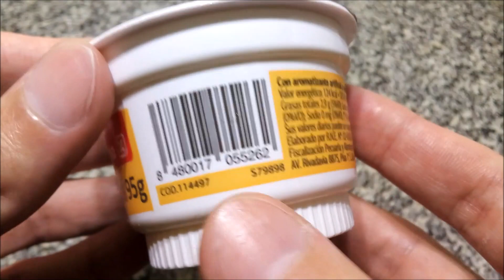DIA % Postre Sabor Vainilla Chico (95g) ( Las Garzas - Yatasto - Amasuy )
Postre sabor a vainilla (con aromatizante artificial a vainilla) libre de gluten - Sin TACC. Peso neto 95g.
Elaborado por: Elaborado por: Agropecuaria Las Garzas S.A. ( RNE 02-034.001 ); Navarro, Provincia de Buenos Aires, Argentina.

Ingredientes: leche, concentrado de proteínas lácteas, azúcar, almidón modificado, crema de leche, EST: INS 428, COL: INS 160b, ARO: aromatizante artificial a vainilla. CONTIENE LECHE.

Información nutricional:
Porción: 95g (1 pote)
Valor energético: 124Kcal=525KJ (6% VD)
Carbohidratos: 22g (7% VD)
Proteínas: 2.6g (3% VD)
Grasas totales: 2.9g (5% VD)
   Grasas saturadas: 1.8g (8% VD)
   Grasas trans: 0g
Fibra alimentaria: 0g (0% VD)
Sodio: 0mg (0% VD)